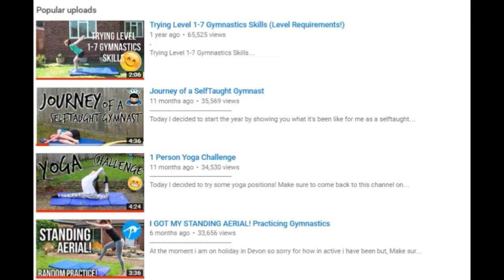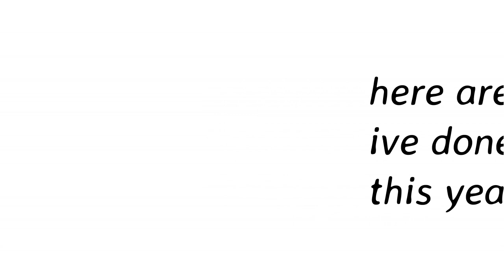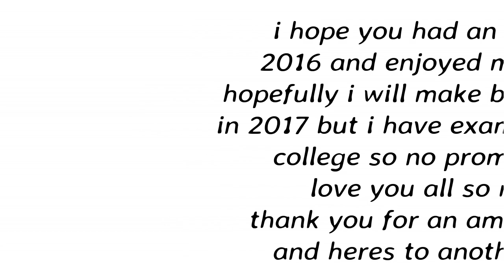2016 in a nutshell.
thank you for such an amazing year! xxxx

Open me for the deeds ↓↓↓↓↓↓
♕Make sure to come back to this channel every Sunday at 11:00am BST for a new video!
♕LoopyGymnast is a channel all about gymnastics and fitness, I post tutorials, challenges, and more!
♕I am a self-taught gymnast and have been for 2.5 years, i will take you along my journey!

♕Video Editor: Wondershare Filmora

♕SEE YA NEXT WEEK! BYE! XOXO